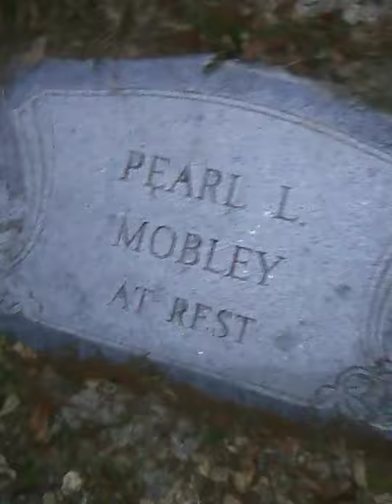Spring Hill Cemetery Part #1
This is the video of investigator Jacob, Regina and Christopher taken at Spring Hill Cemetery. Part two coming soon!